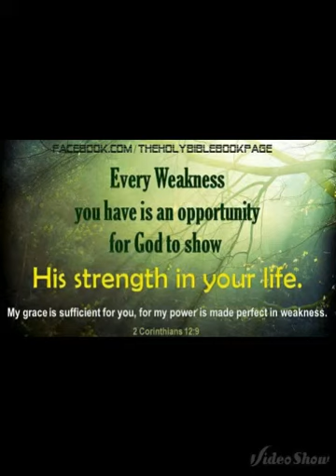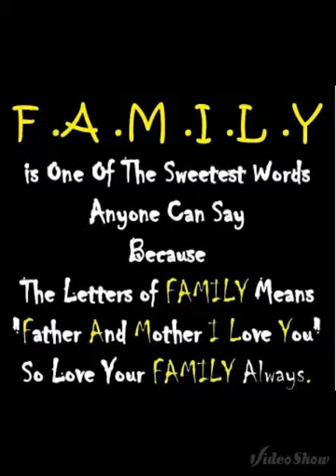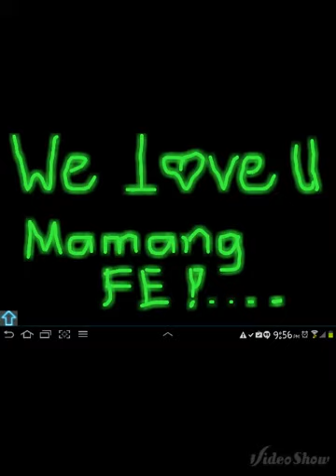Ronnafe Villaries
For mama ♡♡♥♡♡